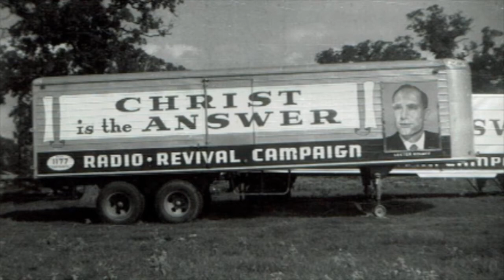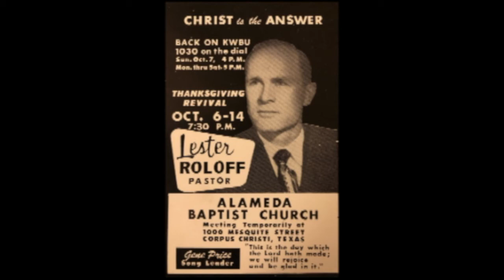Eternal Security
We hope that you enjoy Lester Roloff's sermon "Eternal Security."

The Family Altar Program is the Christian radio ministry founded by Evangelist Lester Roloff in 1944. We continue to share the Good News of the saving grace of Jesus Christ over the airwaves and via the internet.